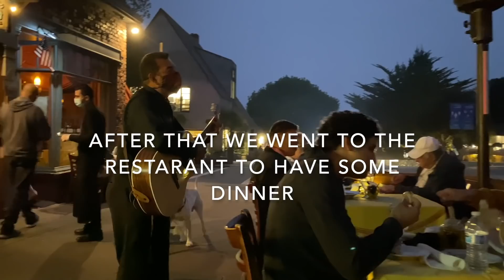The Protsenko Family Photoshoot in forest of Monterey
Her family had a photo session there. After photoshoot The Protsenko Family went to the restaurant to have dinner with beautiful live music. I hope you like this video.